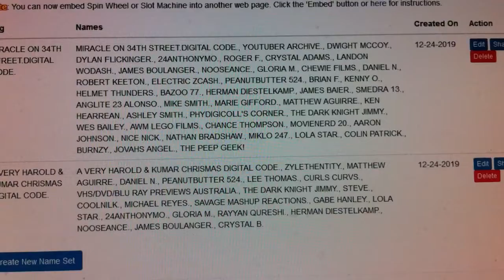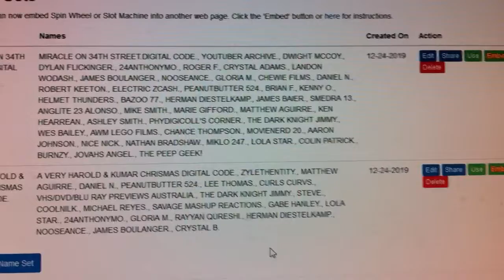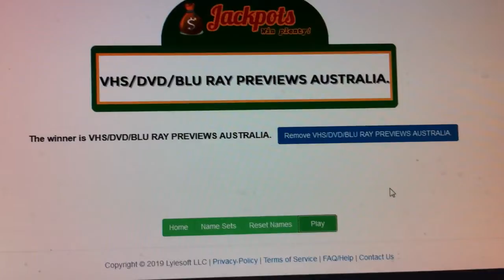DAY 23 AND DAY 12 DIGITAL CODE WINNERS ANNOUNCED.12/23/19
DAY 23 AND DAY 12 DIGITAL CODE WINNERS ARE ANNOUNCED